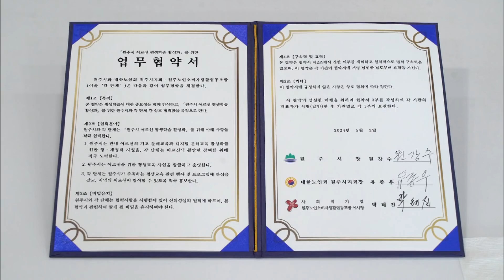2024. 5. 3 [원주MBC] 원주시, 어르신 평생학습 활성화 나서..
정보 소외계층인 노인들의 평생교육을
활성화하기 위해 원주시가 행정지원을
확대합니다.

 원주시는 오늘(3) 대한노인회 원주시지회,
원주노인소비자생활협동조합과
업무협약을 체결하고,
노인 맞춤형 평생학습 프로그램 발굴과
추진에 협력하기로 했습니다.

 또 원주시가 교육부 공모사업에 선정된
성인문해교육 지원사업도 함께 추진합니다.

 원주시보건소에 위치한 원주시평생교육원
학습관에서는 65세 이상을 대상으로 요가와
활력 태극권 등 16개 정규 강좌와
스마트폰, 키오스크 사용법 등
다양한 문해 교육이 진행되고 있습니다.